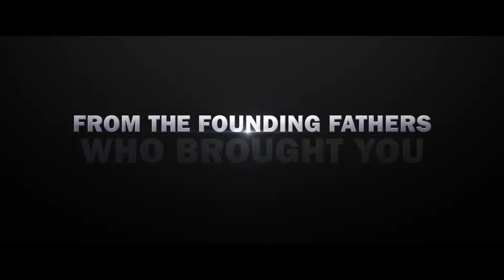America: The Motion Picture "Trailer"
For, like, thousands of years, the origins of the United States of America have remained shrouded in mystery, lost to the sands of time. Who built this ‘country tis of thee,' and why? Only the dinosaurs know… until now. For the first time in human history, the incredible, completely true story of America’s origins are revealed in AMERICA: THE MOTION PICTURE — a once-in-a-lifetime cultural event available the only way the Founding Fathers ever intended their story be told: On Netflix, on your phone, June 30th. Starring America's sweethearts Channing Tatum, Jason Mantzoukas, Olivia Munn, Judy Greer, Bobby Moynihan, Raoul Max Trujillo, Killer Mike, Andy Samberg, Will Forte & Simon Pegg.

A chainsaw-wielding George Washington teams with beer-loving bro Sam Adams to take down the Brits in a tongue-in-cheek riff on the American Revolution.